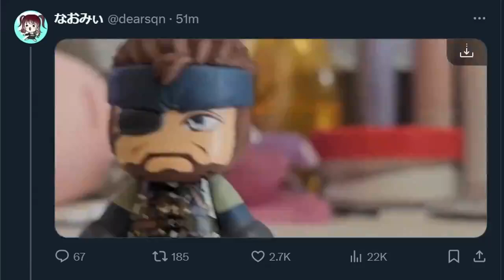NO! THAT IS NOT SOLID SNAKE